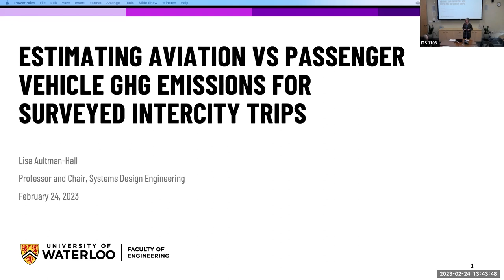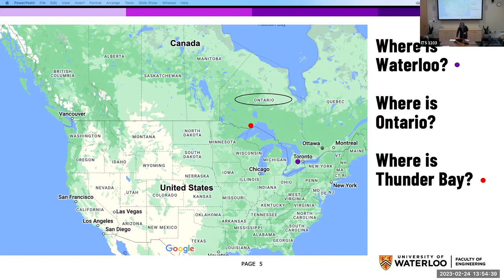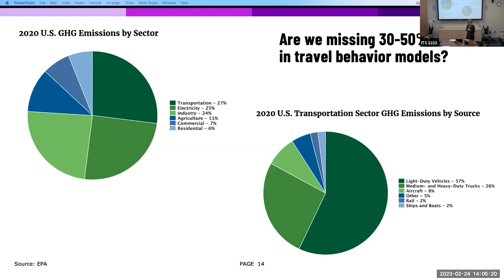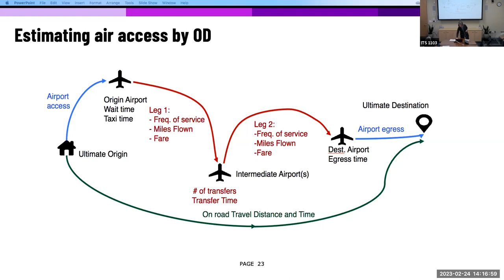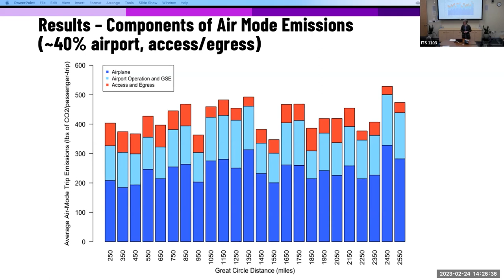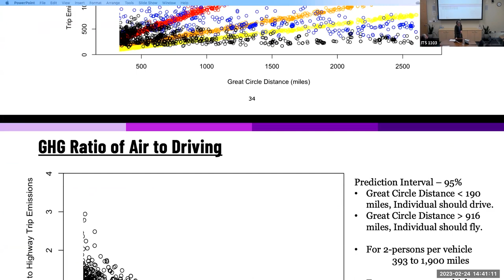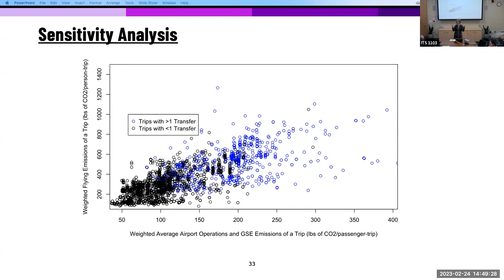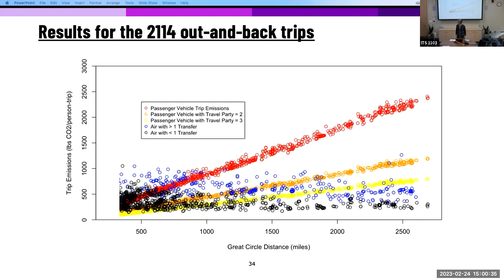02-24-2023 ITS Weekly Seminar - Estimating Aviation vs Passenger Vehicle Greenhouse Gas Emissions...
Full Title: Estimating Aviation vs Passenger Vehicle Greenhouse Gas Emissions for Surveyed Intercity Trips

Speaker(s):
Lisa Aultman-Hall, Professor and Chair of Systems Design Engineering at the University of Waterloo

Abstract:
Transportation is a large contributor to greenhouse gas emissions (GHG). Within transportation planning the focus of modeling is usually local daily trips within one’s home community.  However, the proportion of passenger distance for long-distance, intercity travel is estimated to be 30% of the total for air, on-road passenger vehicle, rail, and other modes. Methods for estimating and mitigating these emissions have received limited focus in travel modeling to assess the potential reductions possible through modal shift, vehicle occupancy, or long-distance destination choice.

The focus of this research was the design and implementation of a carbon calculator to estimate CO2 emissions for passenger aviation options for surveyed real-world trips. This model facilitated assessment of when it is more efficient to drive or fly in one’s personal context. The calculator increased the accuracy of trip mode-based emissions for long-distance trips by accounting for airport operations, ground side equipment, airport access/egress, and routing which embodies different numbers of take-offs, landings, and taxiing operations. The calculator was applied to 2,112 surveyed one-way trips in the continental US over 250-miles reported by 697 people.  The results showed that the additional variables introduced to the carbon calculator for access and egress travel and airport operations, accounted for about half of the total emissions of an individual trip using air. This demonstrates that the current air travel carbon calculators are missing a significant proportion of emissions from these sources and that non-primary mode travel, airport operations and air routing should be accounted for.

A large portion of the variability evident in the model output was attributable to actual variation in the aviation system and services: routing, plane type, and airplane passenger load.  These are elements outside the control of the traveler and point to the need for system-wide analysis and modeling to address balance of modes between air and ground for intercity trips.